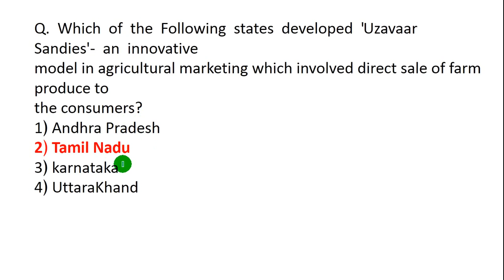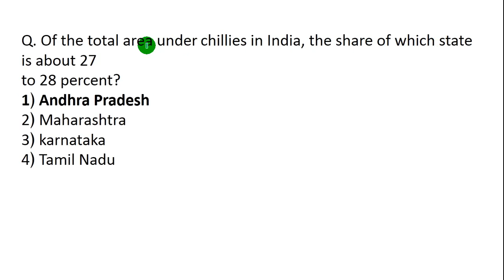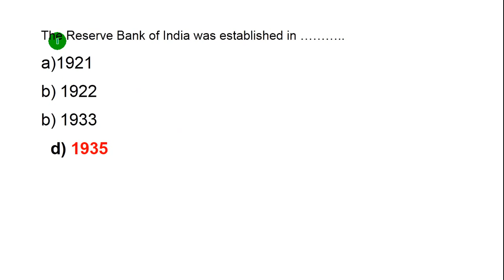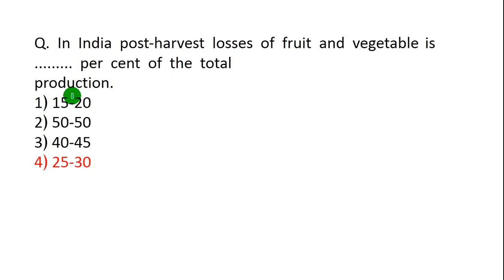NABARD Quiz - Part - 3 (Hindi/English)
NABARD Quiz - 3 (Hindi/English)